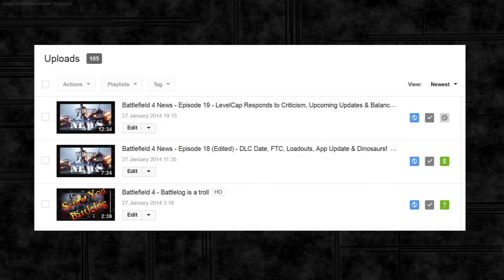Battlefield 4 News - Vlog - Reasons for the recent edits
This is a supplemental video for the Battlefield 4 News series to explain why there have been edits in the last couple of videos.